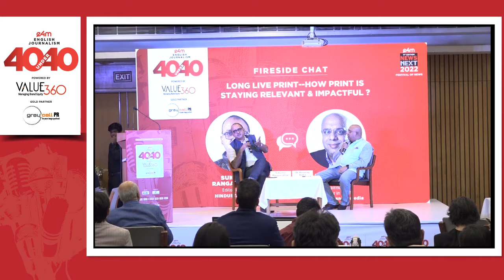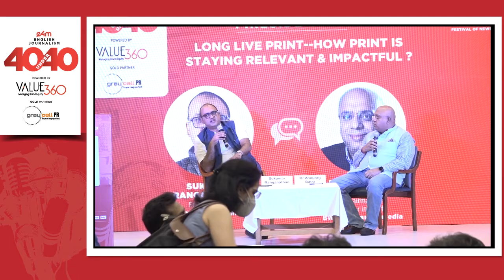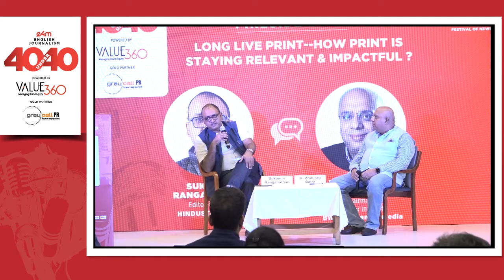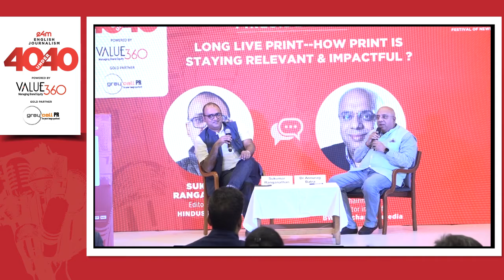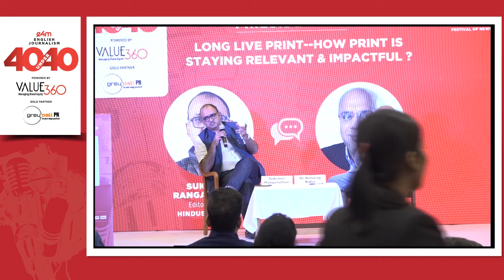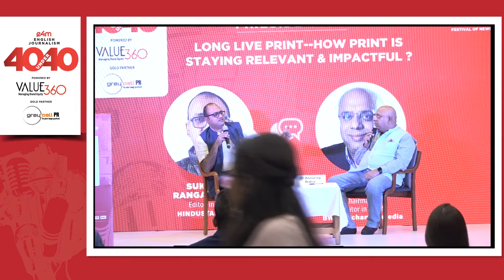Fireside Chat : TOPIC: Long Live Print--How Print is Staying Relevant & Impactful ?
Sukumar Ranganathan Editor-in-Chief, Hindustan Times and Dr Annurag Batra, Chairman & Editor-in-Chief BW Businessworld & exchange4media